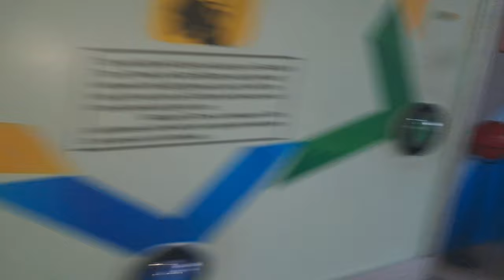पटना तारामंडल का मज़ा / Patna Science Center Vlog Part‐ 02 4K UHD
Patna Science Center

Patna Science Center Vlog Video

Part‐ 03
Video Coming Soon On 01 August 2024

patna scince centere vlog video

patna science museum

patna ka science museum

patna science centre

patna ka science centre

patna scince center

patna science center

sri krishna science center patna

science center patan

patna science centre bhool bhulaiyaa

patna science centre blog

patna ka science centre dikhaiye

science museum lab

science center la

science centre observatory

frost science museum planetarium

science center galle

patna science centre kahan hai

science center in patna

science center planetarium

science planetarium

science center human body

patna science centre kahan per hai

science laboratory tour

patna science centre ticket price

what is a planetarium

patna science centre 3d show

patna science centre video

virtual planetarium

science museum solar system

patna science museum

patna science centre

patna science lab

patna science city

shri krishna science centre

science center patna

sri krishna science center vlog viodeo

shrikrishna science centre

sri krishna explores

science center vlog

art science museum singapore

cp science museum

science center phoenix

science and technology museum

science museum san diego

virtual field trip to science museum

hk science museum

visit to science museum

new jersey science museum

science museum japan

science museum blog

science center los angeles

science center

science museum of mn

national science center

national science museum

oklahoma science museum

science museum in usa

science museum okc

srikrishna explores

visit to science fair

science center nemo

science center singapore

science center singapore 202

national science center delhi

shri krishna science centre patna

science center kolkata

krishna science class

science center planetarium

shrikrishna science centre patna

science class 7 ch 7

shri krishna science

patna vlog viodeo

patna vlog video

vlogs patna

gm sir

patna travel vlog

patna vlogger

k patna

m patna

my first vlog patna

r block patna

visiting patna

patna vlog girl

patna vlog

4 patna

patna youtubers

6 patpatna vlog viodeo 2023

patna vlogger

patna vlog

patna travel vlog

p patna

patna parents team 2022

patna site

patna police vlog

patna police

patna police station

patna police beating biker

jp vlogs police

jp vlogs police caught

patna police line video

patna police checking

patna police vs bikers

patna police bike checking

patna police fight with biker

patn police gaurd

patna police

patna police checking

patna police station

police ko band

at the police

the police line

police big officer

ba police

be a police

police checking videos

d pulis

dps traffic stop

police caught without helmet

police catch army

police officer controlling traffic

police vs security

police checking police

police vs security guard

police officer symbol

police guard

gpd police

guard vs cop

police officer daroga

police stop black army officer

police badalna

i pulis

joining the police

joining the police department

police officer vs security guard

police patti

police checking night

police officer on gate

police officer checking

police manchitra

no to police

security think they are police

security guard and police officer

national security guard and police

police check post game

water patrol police

police pat

police police police bhago